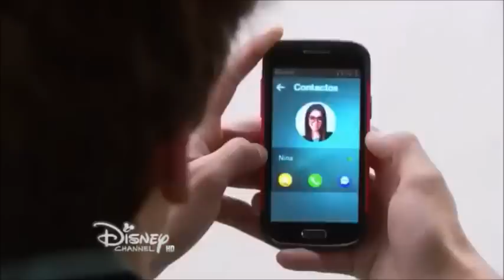La vida sin ti- ventino-Soy Luna 2